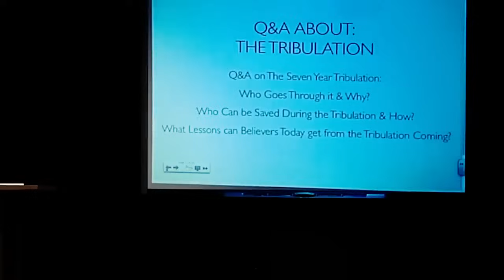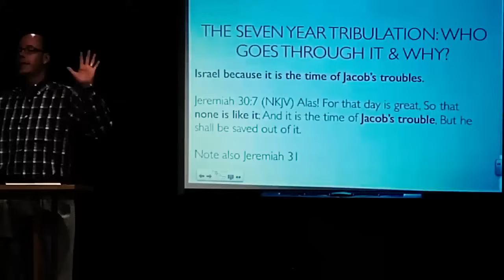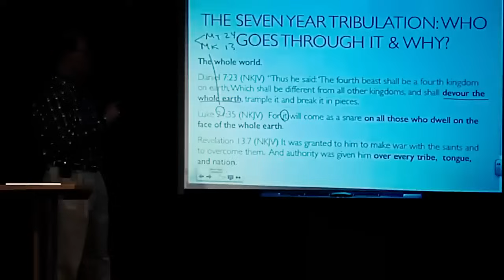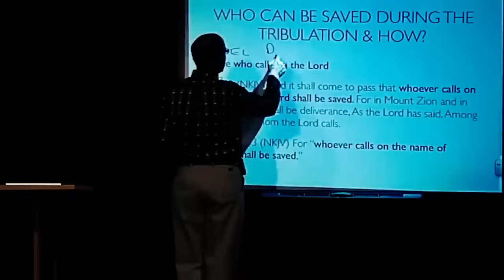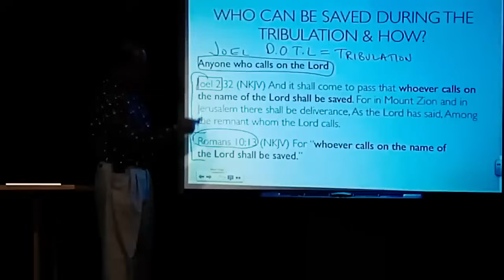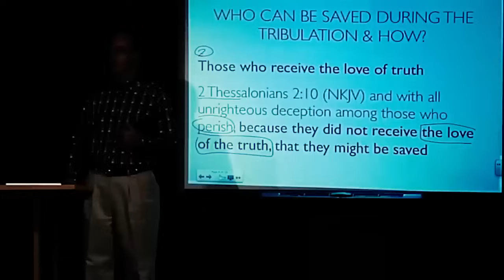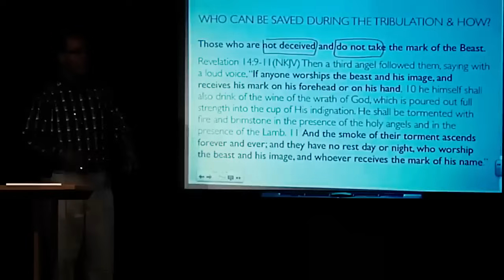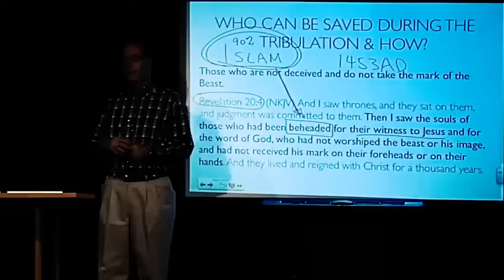SEVEN HORRIBLE YEARS AHEAD--WHO SURVIVES & WHAT IS GOD'S PLAN?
The Seven-Year Tribulation: Who Goes Through It & Why?

1. Israel because it is the time of Jacob’s troubles.

Jeremiah 30:7 (NKJV) Alas! For that day is great, so that none is like it. It is the time of Jacob’s trouble, but he shall be saved from it. [Note also Jeremiah 31].

2. The whole world.

Daniel 7:23 (NKJV) “Thus he said: ‘The fourth beast shall be a fourth kingdom on earth, Which shall be different from all other kingdoms, and shall devour the whole earth, trample it and break it in pieces.

Luke 21:35 (NKJV)  For it will come as a snare on all those who dwell on the face of the whole earth.

Revelation 13:7 (NKJV) It was granted to him to make war with the saints and to overcome them. And authority was given him over every tribe, tongue, and nation.

Who Can be Saved During the Tribulation & How?

1. Anyone who calls on the Lord

Joel 2:32
And it shall come to pass
That whoever calls on the name of the LORD
For in Mount Zion and in Jerusalem there shall be deliverance,
As the LORD has said,
Among the remnant whom the LORD calls.

Romans 10:13  For “whoever calls on the name of the LORD shall be saved.”

2. Those who receive the love of truth

2 Thessalonians 2:10  and with all unrighteous deception among those who perish, because they did not receive the love of the truth, that they might be saved.

3. Those who are not deceived and do not take the mark of the Beast.

Revelation 14:9-11  Then a third angel followed them, saying with a loud voice, “If anyone worships the beast and his image, and receives his mark on his forehead or on his hand, 10 he himself shall also drink of the wine of the wrath of God, which is poured out full strength into the cup of His indignation. He shall be tormented with fire and brimstone in the presence of the holy angels and in the presence of the Lamb. 11 And the smoke of their torment ascends forever and ever; and they have no rest day or night, who worship the beast and his image, and whoever receives the mark of his name.”

Revelation 20:4 And I saw thrones, and they sat on them, and judgment was committed to them. Then I saw the souls of those who had been beheaded for their witness to Jesus and for the word of God, who had not worshiped the beast or his image and had not received his mark on their foreheads or on their hands. And they lived and reigned with Christ for a thousand years.

What Lessons can Believers Today get from the Tribulation Coming?

1. The best preparation for the Tribulation is what I call Christ's Tribulation Survival Guide, which He taught in Luke 21.

Pre-Tribulation Survival Tips

Jesus gave us these words before the end of days before the tribulation arrived.

So, Luke 21 is a “Pre-Tribulation” Survival Guide. Whatever your view of the Tribulation: pre-, post, or not at all, this passage has powerful lessons for all believers. Don’t miss His great lessons because of a theologically different view of eschatology.

In Luke 21 we see the end of everyone’s life as it was. Time stops. Life ends. Nothing is the same again. Christ's Coming simply reveals what people have been all the time. Paul tells us later that "each man's work will become manifest, for the Day will disclose it" (1 Corinthians 3:13).

So either the Rapture, or our own death, or the Second Coming of Christ and the Tribulation that precedes it, will end life comfortably going on as we know it.

The dangers Jesus warned of are what His church has faced from the beginning. There have always been deceiving teachers, persecution, and disasters. But what He says is that each of these areas will increase and intensify as Christ's Coming draws near.

(Q&A-39)